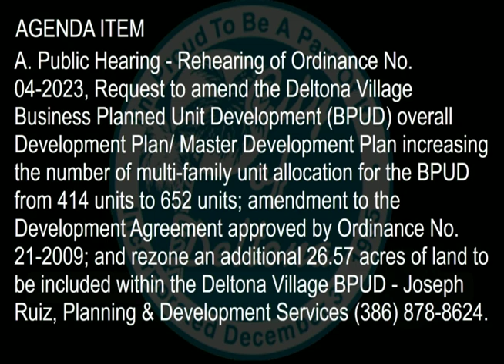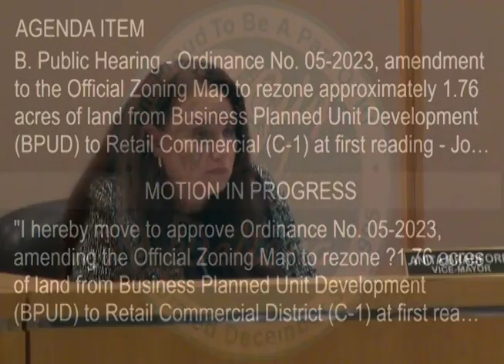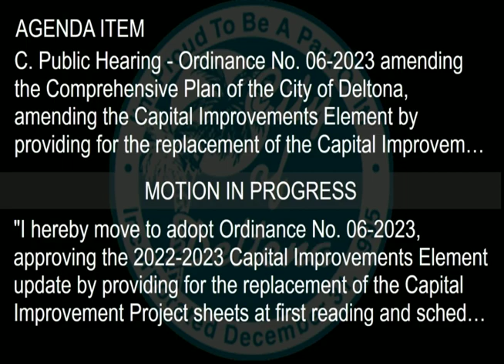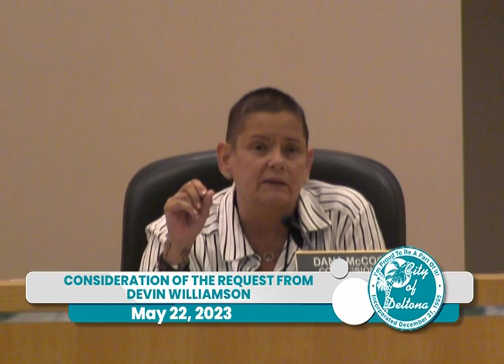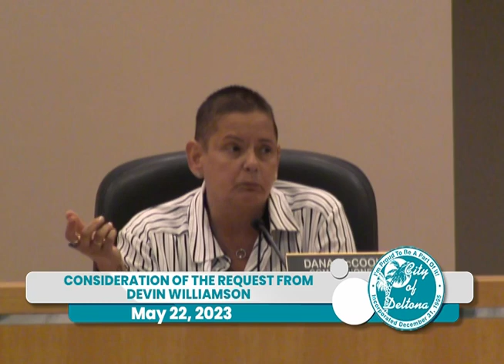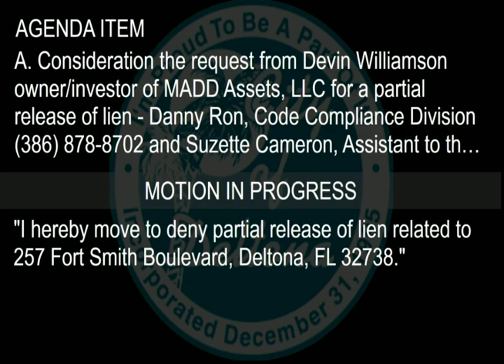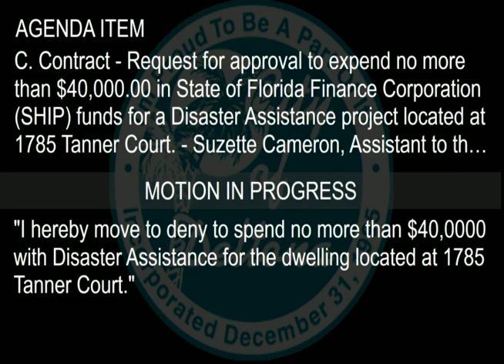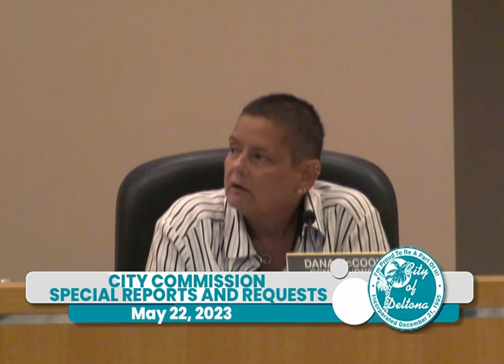Commission Meeting - May 22, 2023